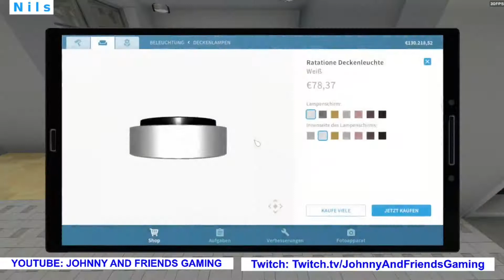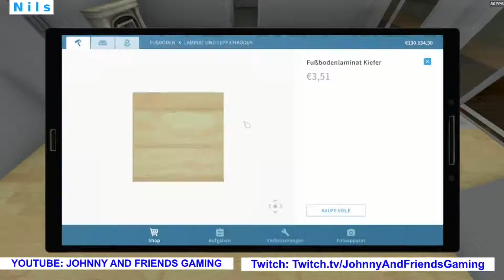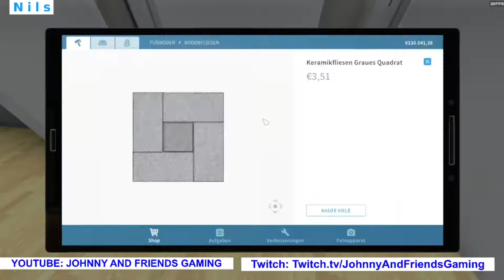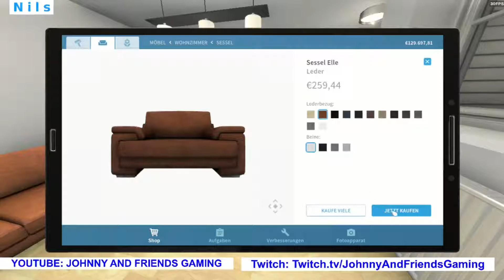09 Gruseliges Wohnzimmer einrichten !!! | House Flipper deutsch | Johnny Friends Gaming 2021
09 Gruseliges Wohnzimmer einrichten !!! | House Flipper deutsch | Johnny Friends Gaming 2021 - weitere Videos von uns auf YouTube:

01 | Rise of the Tomb Raider Lara Croft | Zuhld + Nils | Teil 1 deutsch | Johnny Friends Gaming 2021

02 | Harter Kampf | Rise of the Tomb Raider Lara Croft | Zuhld + Nils | Johnny Friends Gaming 2021

03 | Tiefer Fall | Rise of the Tomb Raider Lara Croft | Zuhld + Nils | Johnny Friends Gaming 2021